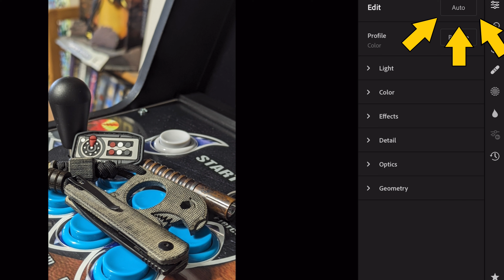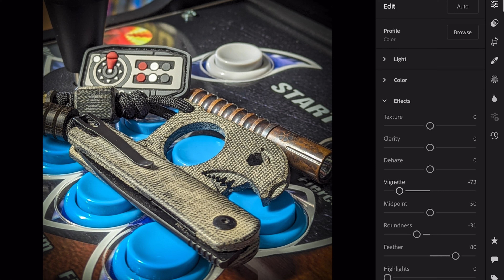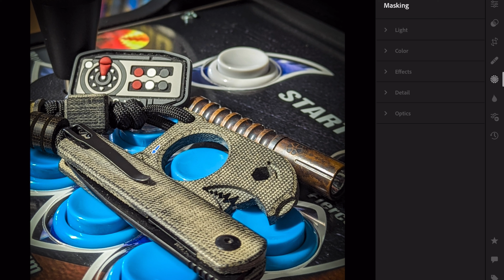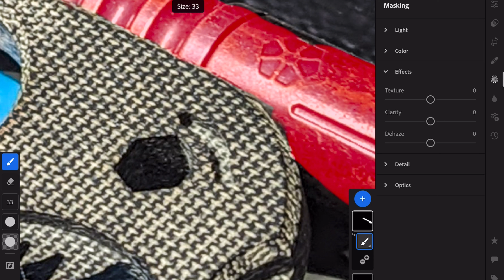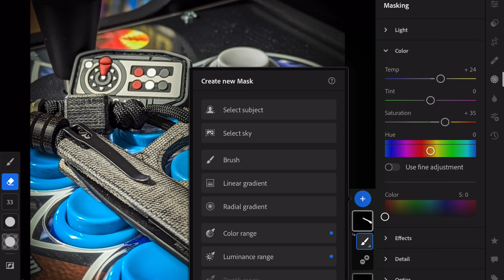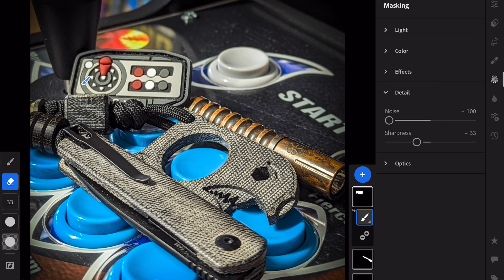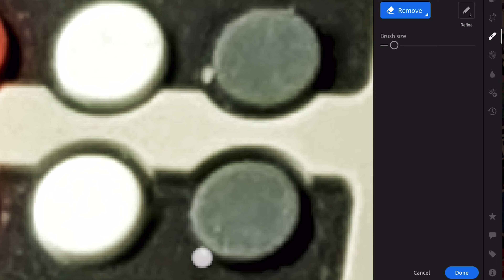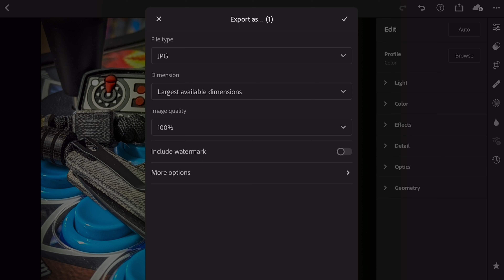make your photos better in one click! lightroom mobile app basics tutorial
how i edit my photos in adobe lightroom mobile /cloud. we'll start with composition, taking the photo, and then a basic tour of lightroom.

[00:00] intro
[00:42] pick your subject
[00:55] composition
[01:11] taking & picking the shot
[01:49] tablet sticker ganderizing
02:04] ui navigation
[02:17] auto magic
[02:30] cropping
[03:11] effects / vignette
[03:49] light & color
[04:26] masking
[04:52] brush tool
[05:51] eraser & undo history
[07:22] selective edits
[09:10] color grading
[09:50] removing texture
[11:06] spot removal / healing
[12:42] reviewing your work
[13:02] exporting
[13:39] outro